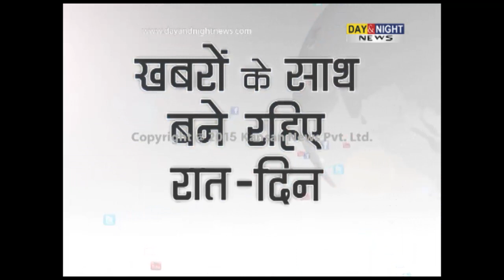A report on former Punjab CM Captain Amarinder Singh's 'Lalkar Rally' in Amritsar